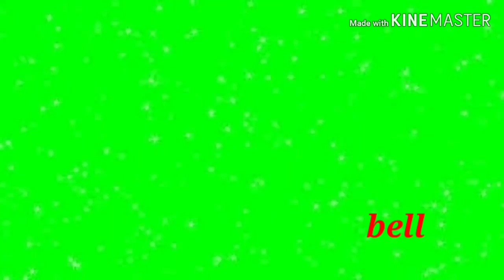paano mag kulay Ng parquet .diyVARNISH SAMPLE TUTORIAL STEP BY STEP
how to do varnish on door
how to do varnish on plywood
how to do varnish on oil painting
how to do varnish on wood in tamil
how to do varnish at home
how to make varnish at home
how to make varnish for wood
how to make varnish for painting
how to make varnish with pva glue
how to make varnish in cubic castles
how to make varnish in survival island
what to do with varnish brushes between coats
how to make varnish for oil painting
how to make varnish for clay
how to make varnish for paper
how to make varnish from pva glue
how to make varnish less shiny
how to make varnish less glossy
how to make varnish less sticky
how to make nail varnish less gloopy
how to make nail varnish less sticky
how to make nail varnish less thick
how to make your nail varnish less gloopy
how to make varnish look like glass
how do you get varnish off wood
how do you get varnish off your hands
how do you take varnish off wood
how do i get varnish off my hands
how do i get varnish off wood
how do i take varnish off wood
how do you get varnish off glass
how do i get varnish off glass
how do you get varnish out of clothes
how do you get varnish out of carpet
how do i get varnish out of clothes
how do you get varnish out of a gas tank
how do you get varnish out of a paintbrush